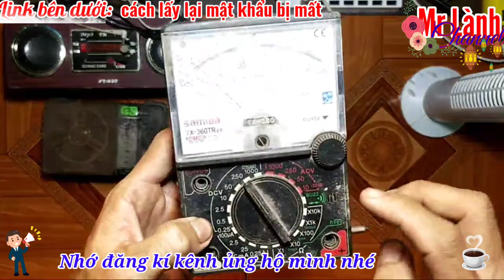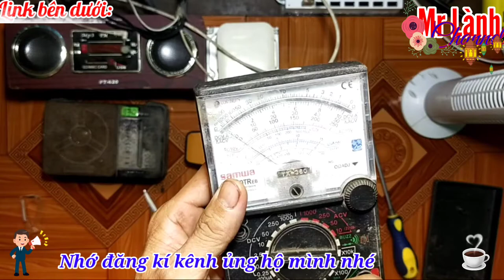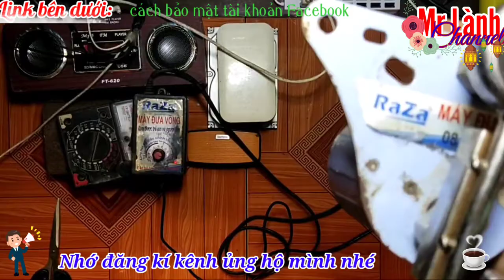Một buổi đi ve chai trong thời gian giản cách theo chỉ thị 16 của chính phủ. Đi ve chai Tập 8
* CÁC VIDEO MUA ĐỒ VE CHAI*
* Một buổi đi ve chai được nhiều món hay giới thiệu cho anh em xem. Đi ve chai Tập 4
* Một buổi đi ve chai được vài món đồ xin chia sẻ để cả nhà cùng xem cho vui. Đi ve chai Tập 7